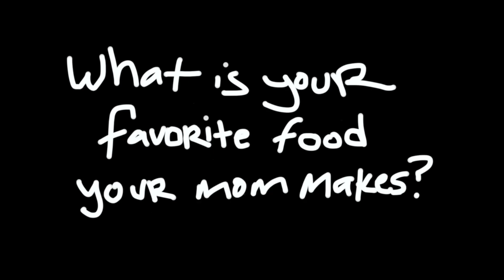Mother's Day 2023